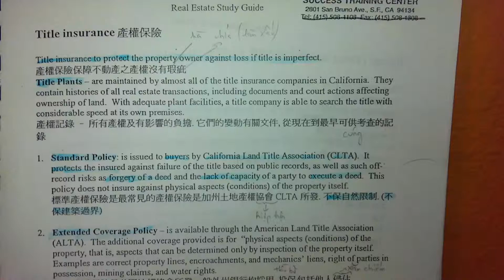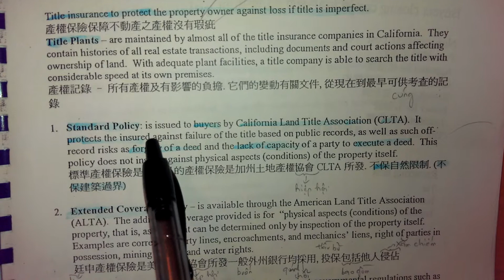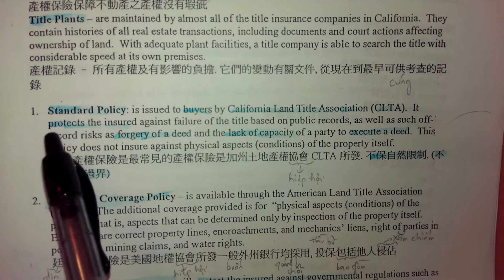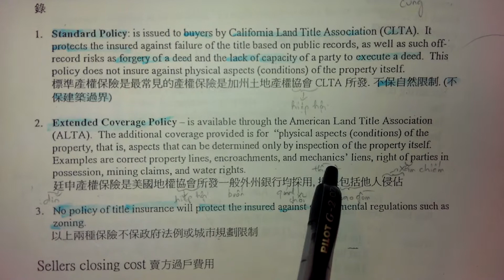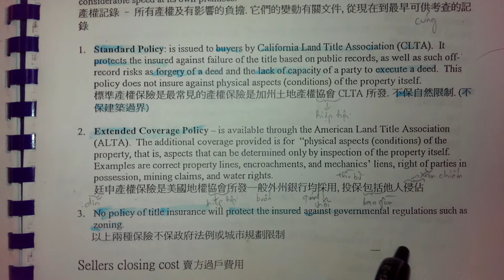Title Insurance (Mandarin)